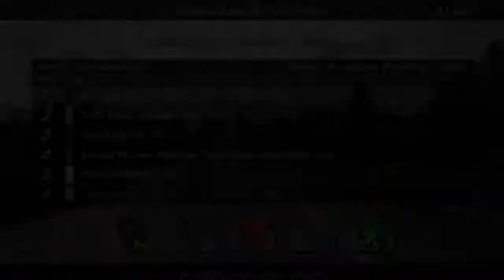DEIXANDO OS INICIANTES COMENDO POEIRA NA 4WD EVENT! — GRAN TURISMO 4 #8